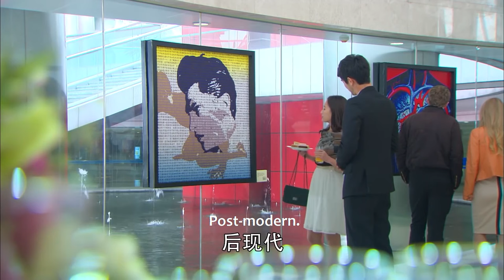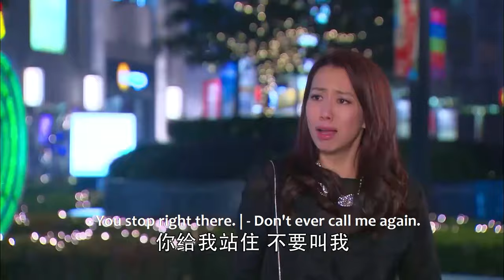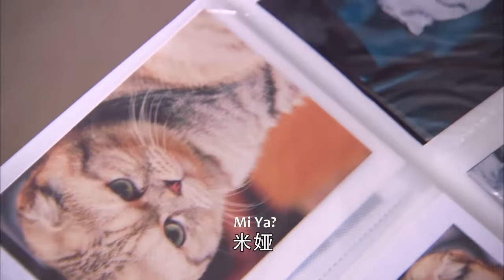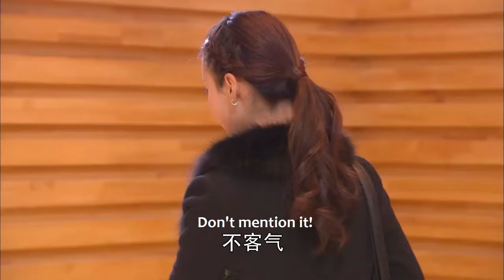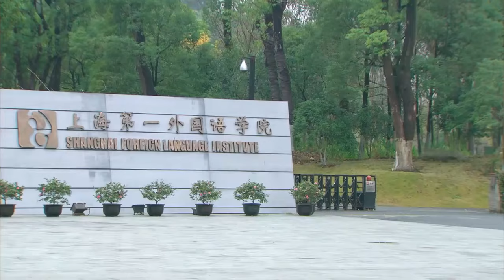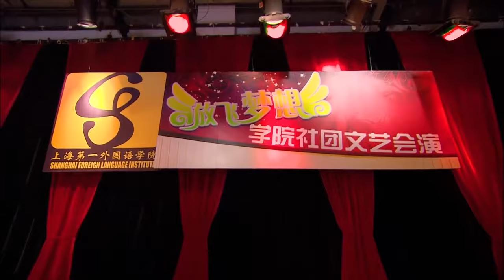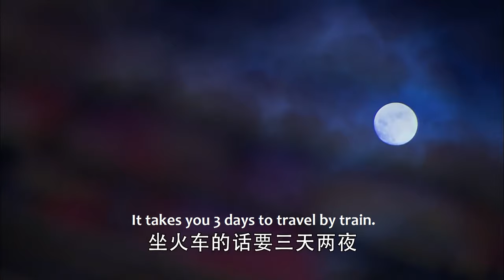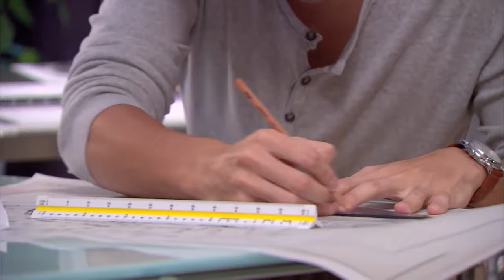【Full Movie】灰姑娘暈血倒地，總裁心疼壞了，握着她的手守在床邊一天一夜等她醒來！